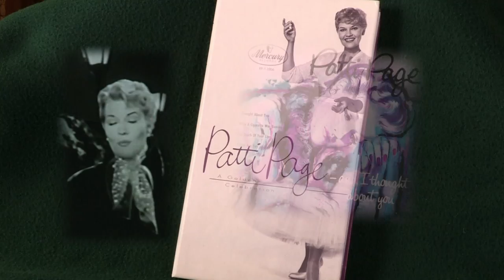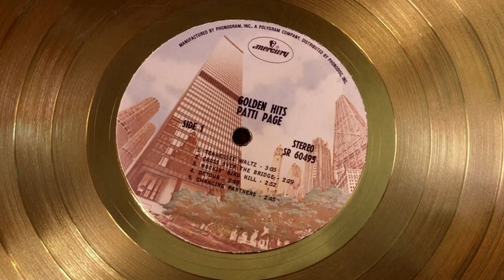Pattie Page Relatives Preserve Her Life: Tim Akers & Dena Roeder - Hatteberg's People TV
For years, in the late '40's, 50's and 60's legendary singer Pattie Page was on top of the charts.  Her well-known hits include 'Tennessee Waltz', 'How Much Is That Doggie In The Window', and a host of others.  She had her own TV show.  From 1948 to 1981 she had 111 hit songs.  But time passes and the current generation of music lovers have little knowledge of her talent or her life.  In Kansas, two of her relatives are trying to change that.  For years, they knew Pattie Page as 'Aunt Pattie.  Her real name was Clara Ann Fowler.  Dena Roeder is her niece and Tim Akers her nephew.  Both spent many days with their famous aunt.  Since her death on New Years' Day in 2013, both Tim and Dena are hoping to find a home for a massive family collection of memorabilia.  Rather than keep it in box, they'd like to share it with others.  Problem is, not many people know or remember Pattie Page.